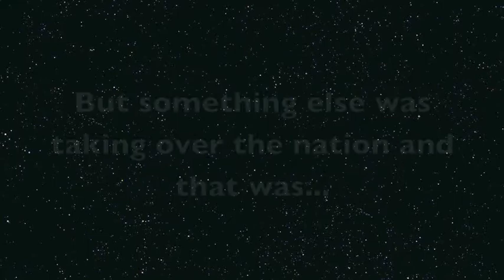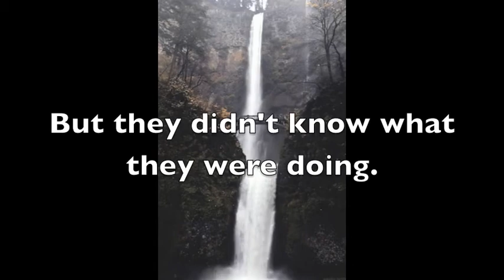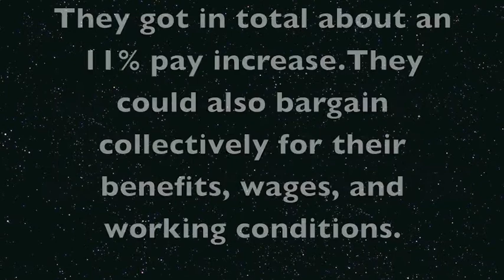Postal Strike of 1970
Econ. Project over 1970 postal strike. Enjoy :)